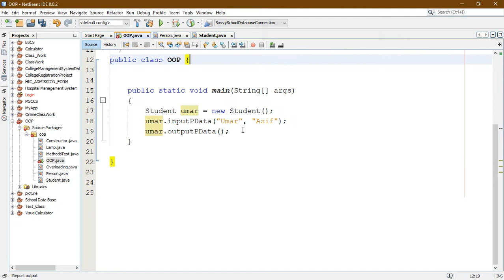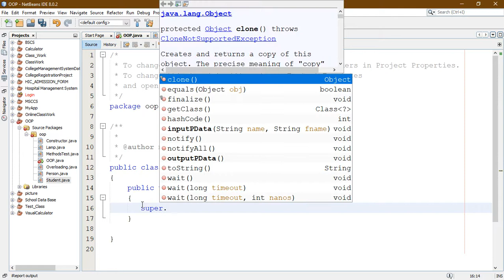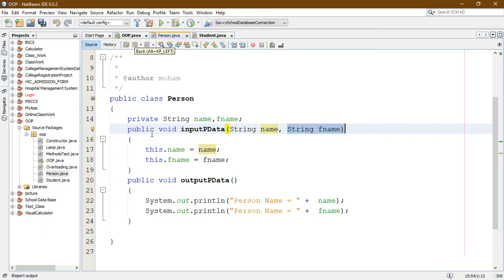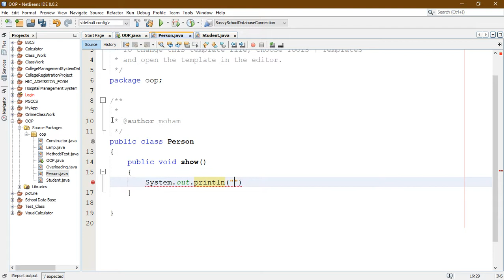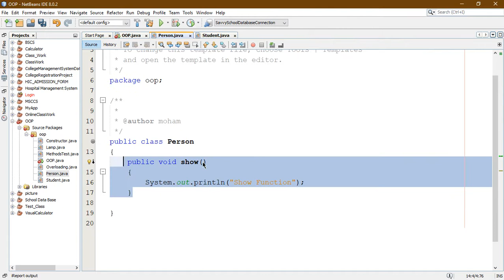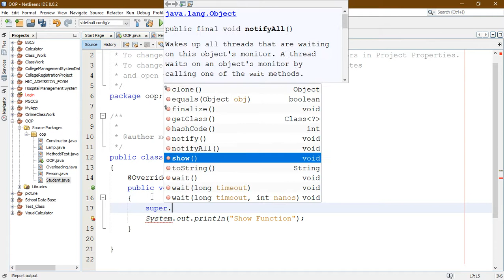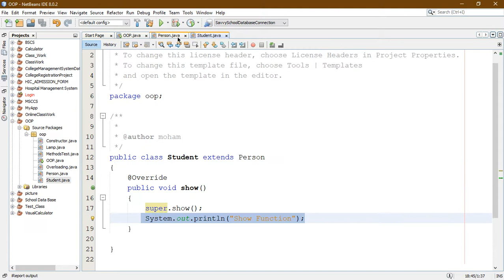Method Overriding in Java with Solved Example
In this lecture we will understand Method Overriding in Java with Solved Example.
If we have more than one method method having same name and same type but in different classes it is known as method overriding.

Introduction to Classes and Objects Solved Examples in Java OOP in Urdu Hindi

To watch Java Programming Lectures